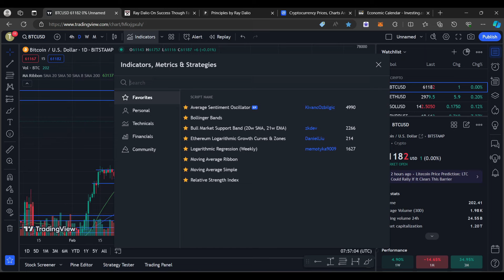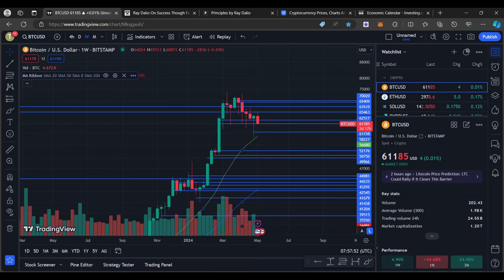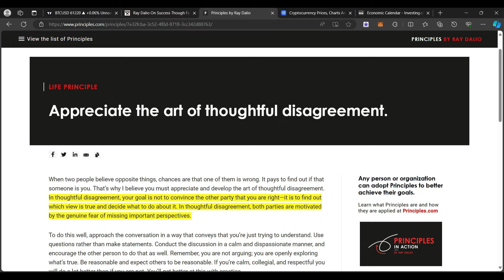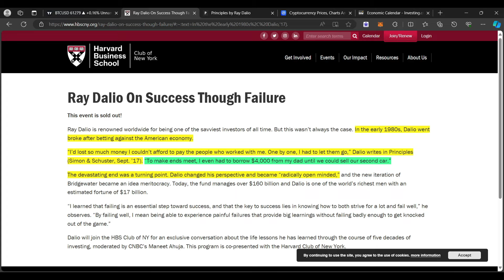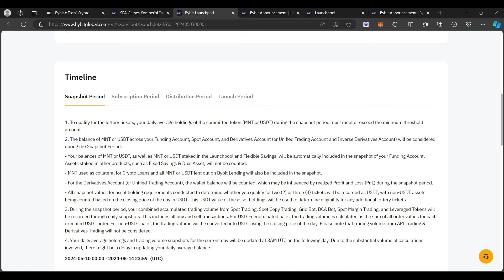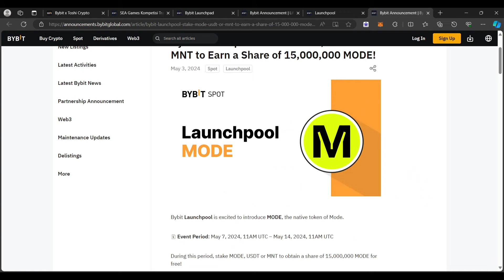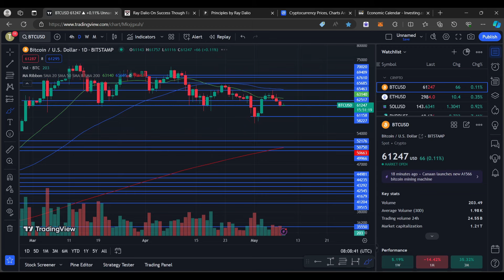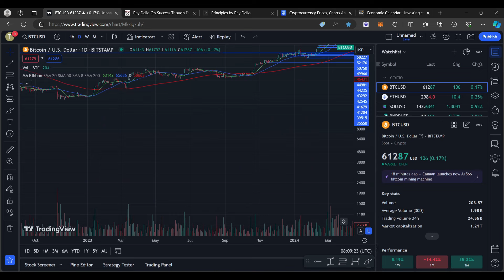CRYPTO MARKET UPDATE PENTING UNTUK PERGERAKAN BESAR BERIKUTNYA ! APA SAJA YANG PERLU DIPERHATIKAN ?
1. Bybit SEA Games Kompetisi Trading ⚽️
🏆 Wakili Indonesia 🇮🇩 dan Menangkan dari Total Hadiah 120.000 USDT!
🗓️Pendartaran: 6th Mei - 20th Mei
🆚Kompetisi: 8th Mei - 31st Mei

2. Bybit Launchpad 3.0 - Lifeform Token ($LFT)
Timeline:
📸Snapshot Period: 10th May - 14th May
🔑Subscription Period: 15th May
📤Distribution Period: 15th May

3. Bybit Launchpool - $MODE 🔥
🗓️: 7th Mei - 14th Mei

BINANCE

PRIMEXBT :

KODE : ToshiCrypto